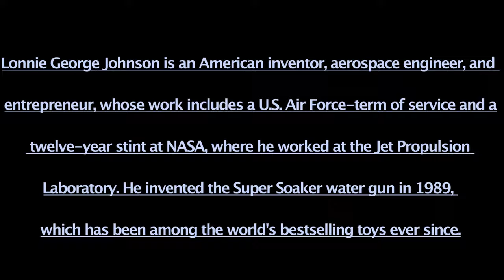Lonnie Johnson, African American Super Soaker Inventor, Collaborates With Universities in Ghana 🇬🇭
Lonnie Johnson; African American Super Soaker Inventor To Work With Africa; Ghana . Biography and Reddit Present: Super Soaker inventor Lonnie Johnson | Biography

Let's grow by liking, sharing, and commenting.It really helps a lot!